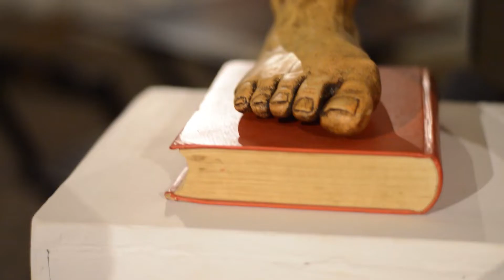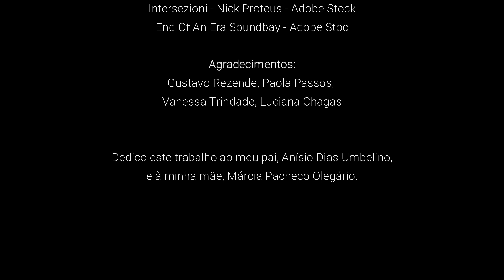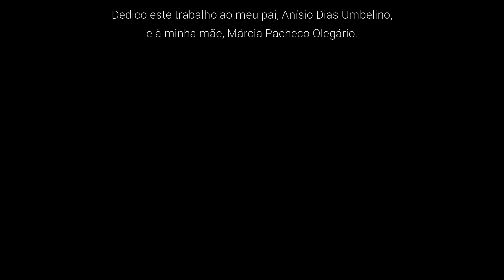A Beleza do Processo - Kiko Pessoa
A Beleza do Processo é um filme que evidencia as etapas do fazer cerâmico  traçando um paralelo com as etapas da vida. É um convite à observação e contemplação desta prática milenar, sobrepondo-a ao objeto final.

Ficha técnica
Produção e Direção:
Kiko Pessoa

Elenco:
Aguimar
Carol Caixeta
Hélio Siqueira
Isabela Achcar
Larissa Ribeiro

O canal Energia da Cultura te leva para um passeio por variadas expressões artísticas do estado de Minas Gerais disponibilizando registros audiovisuais de obras e experiências relacionadas a diferentes campos culturais.